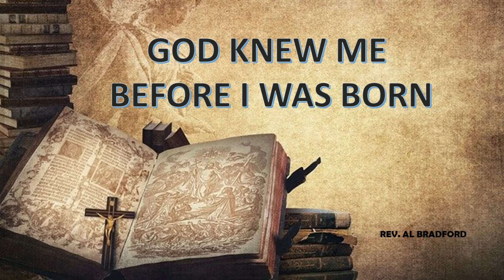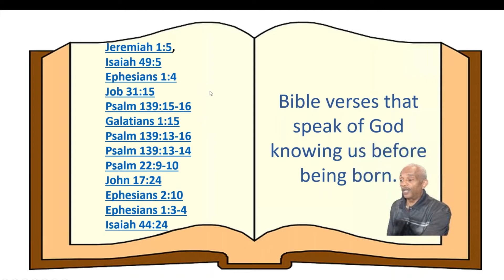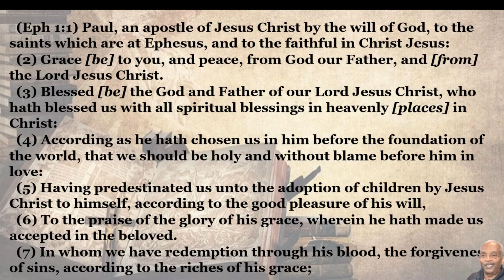Before I Was Born Rev. AL Bradford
Ephesians 1:5
Our awesome true GOD, our Heavenly Father, the creator of all things evens knows us before we were born.  That's love.  He being Alpha and Omega the beginning and the end knows every detail in between. Even before we are born.

Redemption & Restoration Fellowship Church Announcements
Tuesday Bible Study 6:00 p.m. Central Standard Time
Sunday Services 3:00 p.m. Central Standard Time

New to GoToMeeting? Get the app now and be ready when your first meeting starts

Rev. AL Bradford